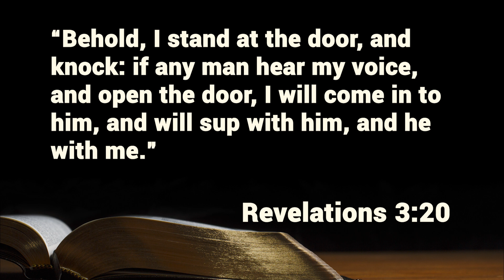He's Waiting At The Door (At His Table - Devotion)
Throughout our lives, we hear many knocks at the door as friends are waiting to come in and enjoy our company. Likewise, when we hear a knock on the door of our hearts, our Lord is waiting for us to open the door and enjoy precious fellowship with Him.

Scripture Reading: Revelation 3:20